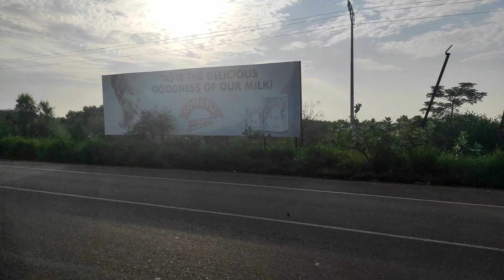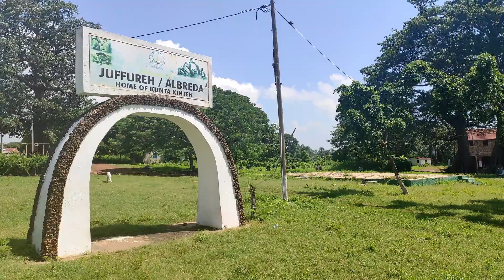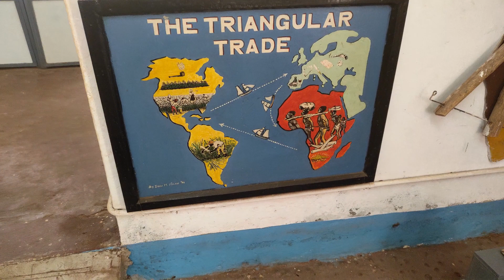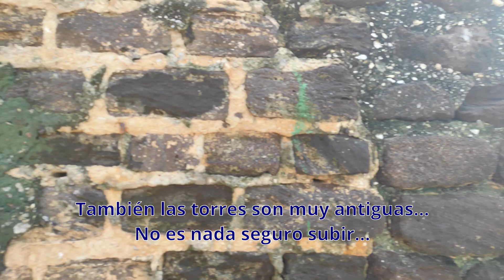Isla de Kunta Kinteh 🏝 NO CREERÁS ESTA HISTORIA! Las Raíces de la Esclavitud ROOTS 🇬🇲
La Isla de Kunta Kinteh, ubicada en el país Africano de Gambia, es uno de los principales puntos de interés histórico de la región, del país y de la historia de la esclavitud.

Como si se tratase de una mancha en la historia humana, la isla rompe la monotonía de las tranquilas aguas del Río Gambia. El enclave posee interés especial ya que conserva los vestigios del Fuerte de St. James, los restos históricos de uno de los episodios más oscuros de la historia humana.